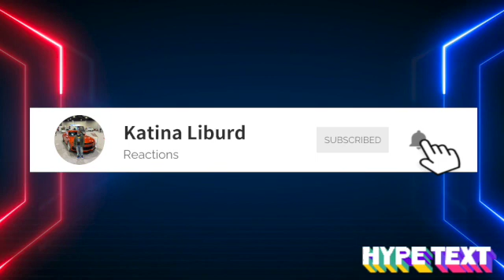JerzFinessed-ShakeTheRoom! Reaction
This video is about JerzFinessed-ShakeTheRoom! reaction